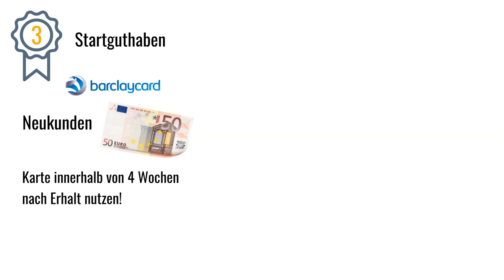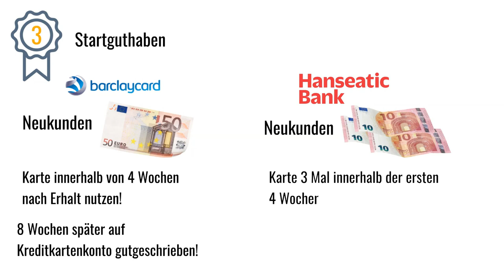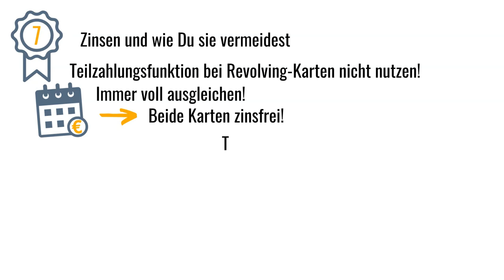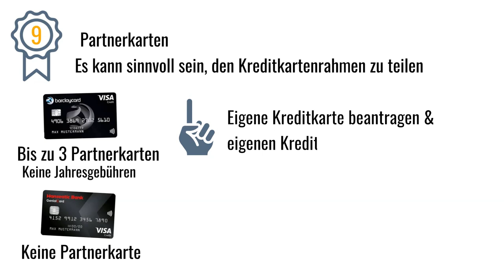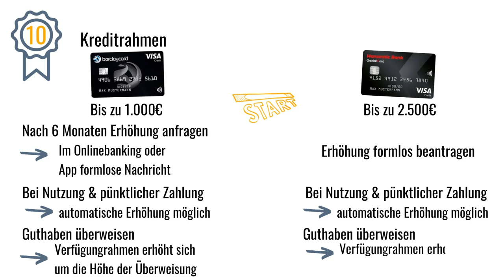Barclaycard Visa oder Hanseatic Bank Genialcard? (Vergleich)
Barclaycard visa oder Genialcard von der Hanseatic Bank? Welche Kreditkarte ist besser?

In diesem Video stellen wir die Visakarte von barclaycard und die Genialcard Visa im Vergleich gegenüber. Du erfährst alles über mögliche Gebühren und Kosten, die Möglichkeiten Geld abzuheben, die Extras und die Akzeptanz. Neben den Konditionen findest Du auch die Vorteile und Nachteile beider Karten.

Inhalt:
0:00 Intro
0:45 barclaycard & Hanseatic Bank Vergleich
0:50 Kreditkarten
1:15 Jahresgebühr
1:35 Startguthaben
2:16 Akzeptanz
2:41 Geld abheben
3:23 Kartenzahlungen
3:45 Zinsen vermeiden
4:25 Zinsfreies Zahlungsziel
4:41 Partnerkarten
5:18 Kreditrahmen
6:18 Smartphone Google Pay & Apple Pay
7:14 barclaycard vs. Genialcard - Welche Kreditkarte ist besser